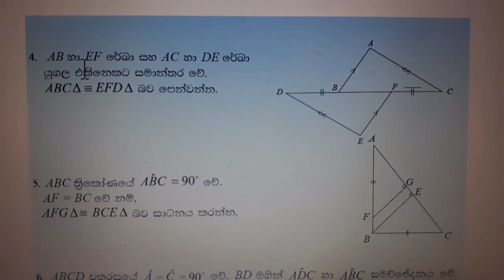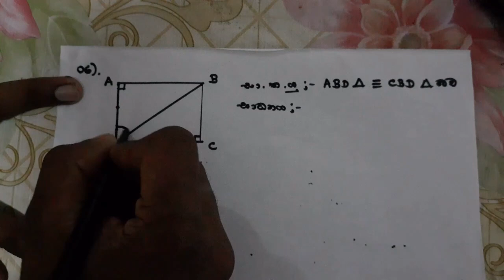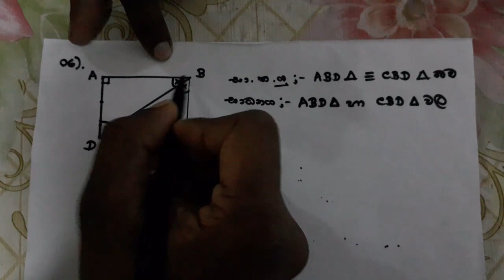O/L Maths Geometry in Sinhala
Congruence (Angasamya) grade 10 Maths text book lesson for O/L students,
Maths Guru